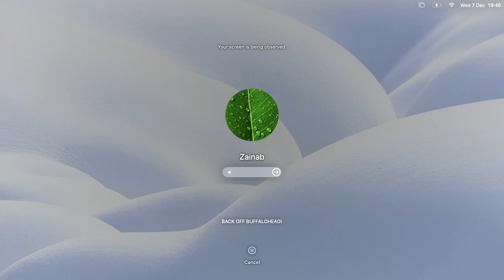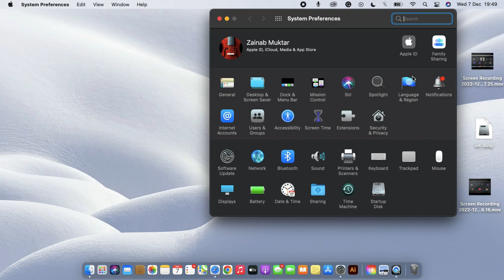CLOSING REMARKS FROM OUR WEB 3 FOUNDATIONAL BOOTCAMP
Our Web 3 Foundational Bootcamp was successfully completed and navigated through the fundamental tools and concepts you need to navigate this exciting new era of the internet. From blockchain basics to decentralized applications, we've covered it all.

In this closing video, we want to congratulate you on completing the boot camp and encourage you to keep learning and exploring. The world of web 3.0 is constantly evolving, and we hope you continue to be a part of it.

Remember, the power of web 3.0 lies in its decentralization and community-driven approach. We encourage you to engage with others in the web 3.0 ecosystem and share your knowledge and experiences and continue to push the boundaries of what's possible.

By becoming a part of our community, you'll have access to a vibrant and supportive network of individuals who are committed to pushing the boundaries of what's possible in the world of web 3.0.

Web3FoundationalBootcamp Decentralization BlockchainBasics Dapps CommunityDriven Web3Education KeepLearning Web3Innovation Web3Future DecentralizedInternet BlockchainLearning Web3Community BlockchainTechnology Web3.0 ClosingRemarks.